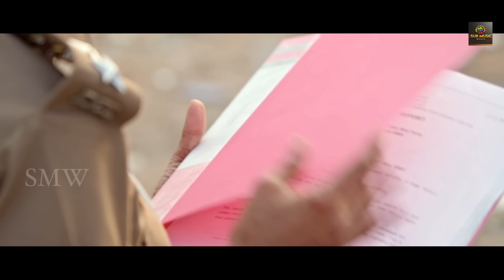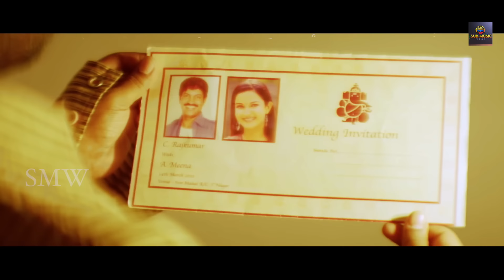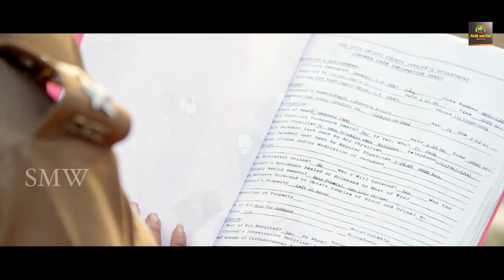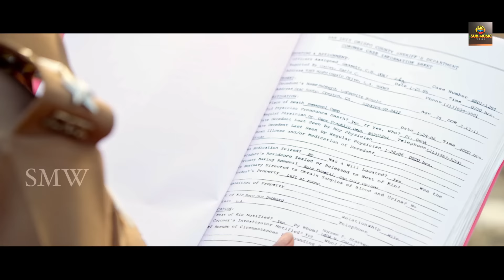( EPCO302) Movie Tamil Hindi Dubbed - Kasthuri, Robin Prabhu, Honey Rose, Kathir,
Cast : Kasthuri, Robin Prabhu, Honey Rose, Kathir, Nagasakthi, Vaiyapuri, Vince Kumar, Varshitha, Crane Manohar, Bonda Mani, Arts Mohan, and others

Director: Salangai Durai ( Director of katharavarayan)
DOP: Dandapani
Editor: Kalidass
Stunt: Nithya
Dance: Dheena
PRO: Manavai Bhuvan